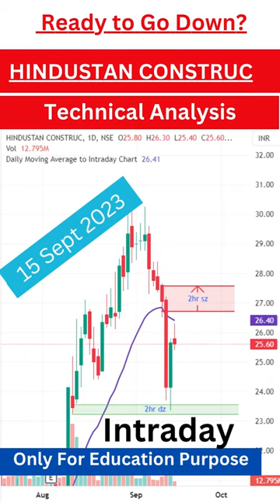HINDUSTAN CONSTRUCTION Price 15 sept 2023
Hi! here is the most updated video on share price of HINDUSTAN CONSTRUCTION TELEGRAM CHANNEL

The information provided on the "Stock Affairs" YouTube channel is for educational and informational purposes only. The content presented is not intended to be professional financial advice, recommendations, or endorsements of any specific stocks, investments, or strategies. It is important to conduct your own research and consult with a qualified financial advisor before making any investment decisions.

The content on this channel reflects the opinions of the host, Vikash Kumar, and guest experts, and does not necessarily reflect the views of any companies, organizations, or institutions mentioned. All information presented is based on sources believed to be reliable, but no guarantee or warranty is given regarding the accuracy, completeness, or timeliness of the information provided.

Investing in the stock market involves risks, and past performance is not indicative of future results. The "Stock Affairs" channel and its creators are not responsible for any financial decisions made based on the information presented on the channel. Viewers should exercise due diligence and caution before making any investment decisions.

The "Stock Affairs" channel and its creators are not liable for any financial losses, damages, or consequences that may arise from using or relying on the information presented. By accessing and using this channel, you acknowledge and agree to this disclaimer.

For personalized financial advice and recommendations, it is recommended to consult with a licensed financial advisor or investment professional.

Please keep in mind that market conditions can change rapidly, and the information provided may become outdated or inaccurate over time.

Thank you for understanding and for being a part of the "Stock Affairs" community.